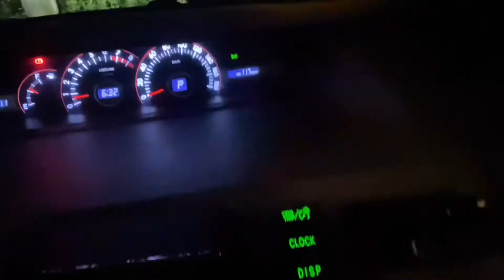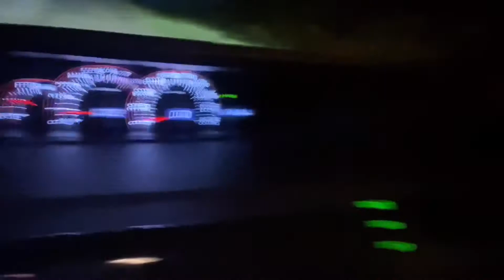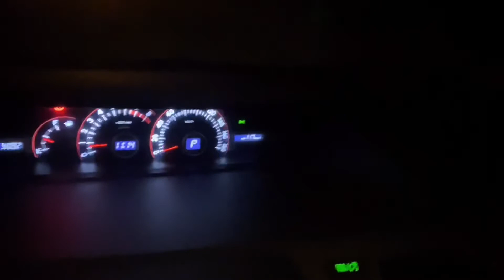BUHAY DRIVER HONG KONG #01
DRIVER NA VLOGGER PA this vedio is my personal blog